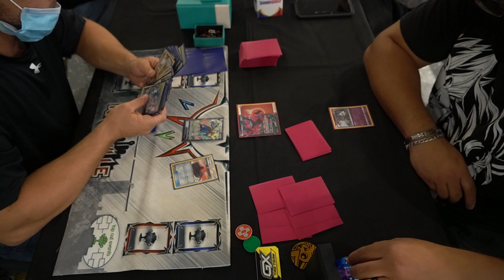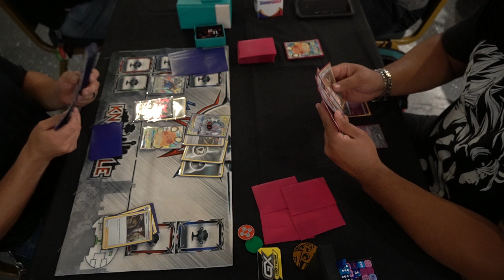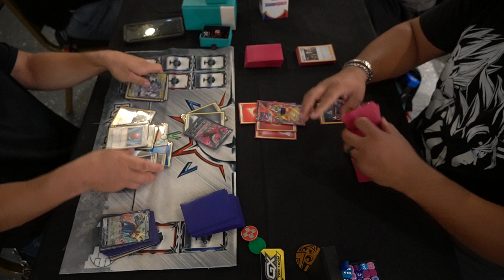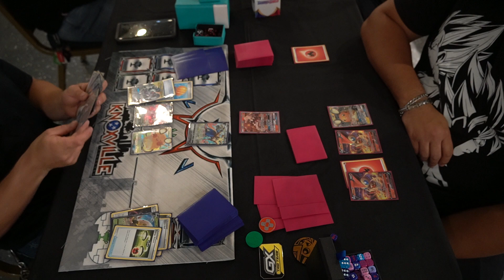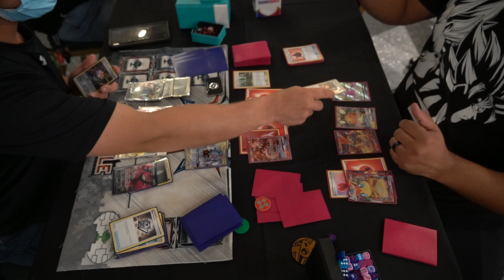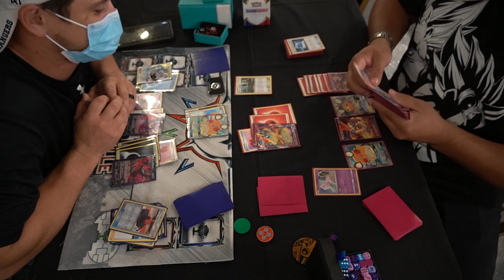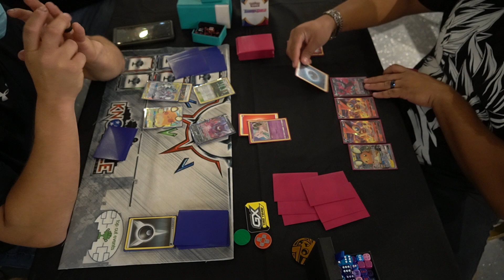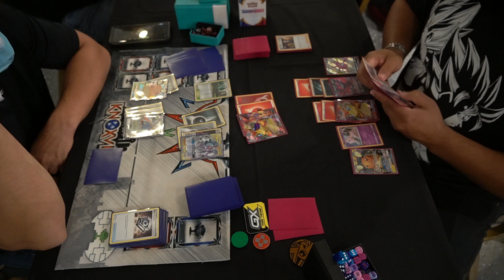Pokémon Local Tournament ( Oviedo )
Adp birds VS Victini Vmax
Best of 3 standard format